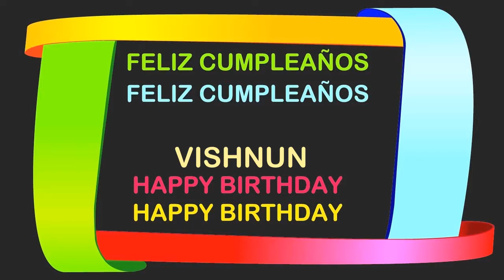Vishnun Birthday Postcards & Postales